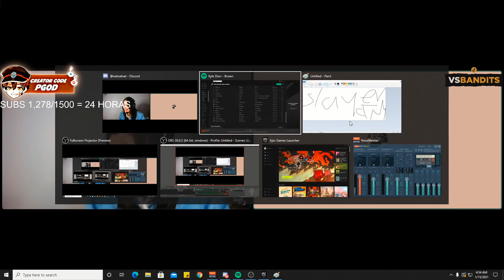Pgod borracho jode a Jimmy 🤣